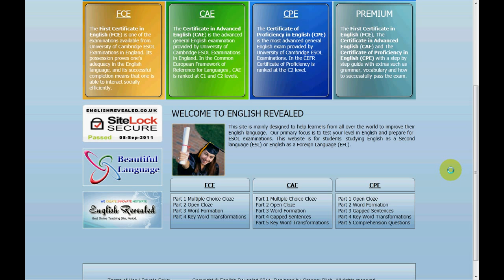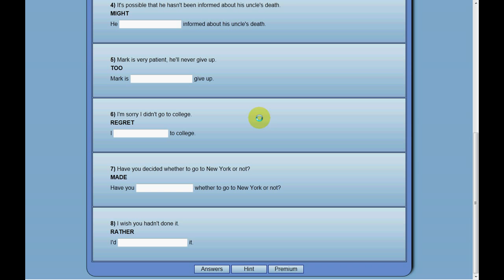First Certificate in English FCE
FCE online tests with answers, use of english, Part 1 Multiple Choice Cloze, Part 2 Open Cloze, Part 3 Word Formation, Part 4 Key Word Transformations